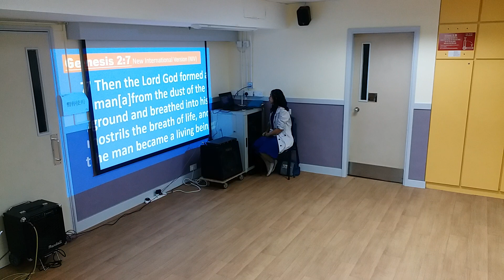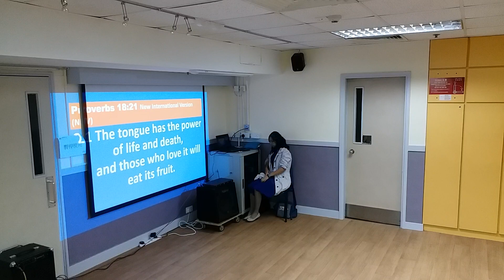Nov.4 2018 (part3)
Jctd Hk (joined fellowship)